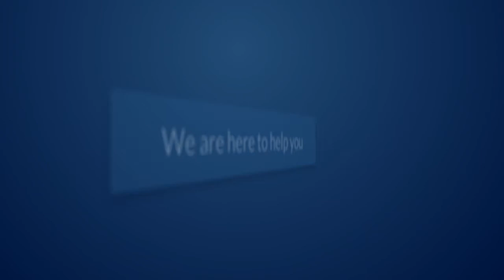Things to consider while buying a gaming keyboard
At GamingRig.com, we believe in total transparency. We've instituted a review system that's founded on testing products the same way we would if we were deciding whether to purchase them ourselves. By putting hardware through its paces in true-to-life conditions and not pulling any punches when we discuss how it fared, we're contributing to a healthier culture of consumer education.